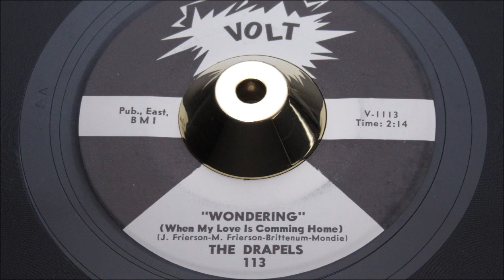Drapels - Wondering when My Love Comming Home - VOLT